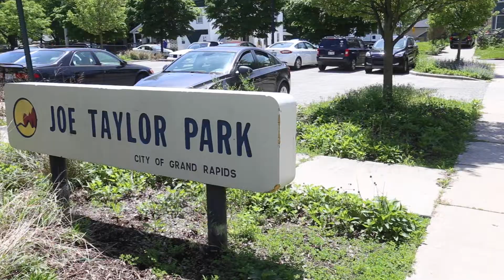Summer event series begins with the Baxter Neighborhood Mixer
Community groups host the first annual Baxter Neighborhood Mixer at Joe Taylor Park in Grand Rapids on Saturday, May 28, 2022. The mixer is the first of a series of events taking place in Joe Taylor Park this summer with a Juneteenth celebration planned on June 18th and a cookoff on July 16th. (Daniel Shular | MLive.com)